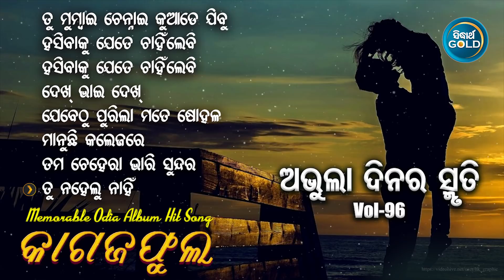All Time Hit Odia Album Songs | Vol - 96 | Old Is Gold Songs |ସୁପରହିଟ ଓଡ଼ିଆ ଆଲବମ ଗୀତ |Sidharth Gold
Album : Kagaja Phula
Album No : SM-1326
Lyrics : Jatindra Pradhan
Music Label : Sidharth Music
Song Details -

Tu Mumbai Chenai Juade Jibu - (Singer - Manasi Patra) - 00:00

Hasibaku Jete Chahinlebi - (Singer - Sailabhama) - 05:08

Hasibaku Jete Chahinlebi - 09:56

Dekh Bhai Dekh - (Singer - Pankaj Jal) - 14:41

Jebethu Purila Mate Sohala - (Singer - Sailabhama) - 18:52

Manuchi College Re - (Singer - Bibhu Kishore) - 24:05

Tama Chehera Bhari Sundar - (Singer - Abhjit Majumdar,Loni) - 28:30

Tu Nahelu Nahi - (Singer Sidhartha Mishra) - 32:39